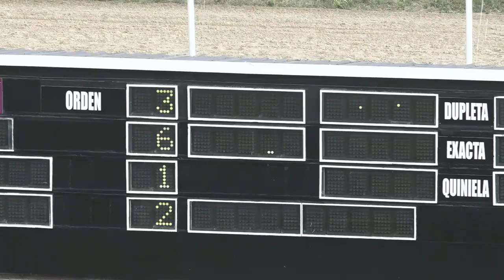5TA CARRERA 17 03 2020 BENEDETTO